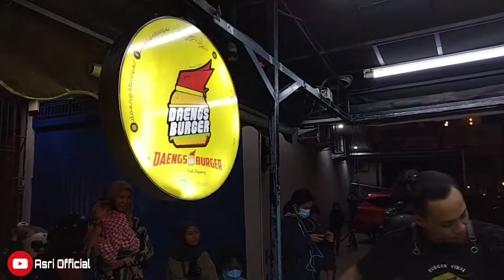Aksi Kocak Daeng Burger Oppa ||| Penjual Viral Di Makassar